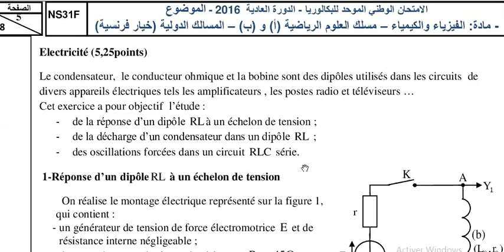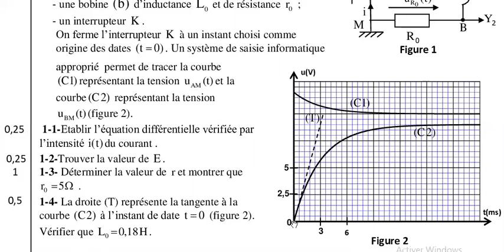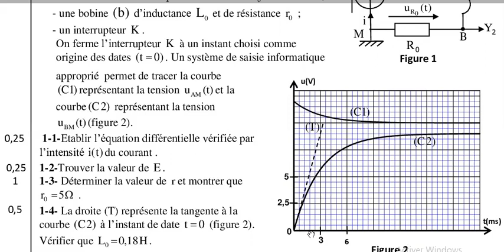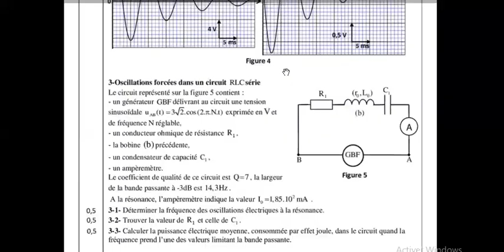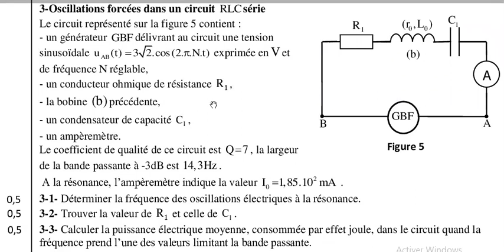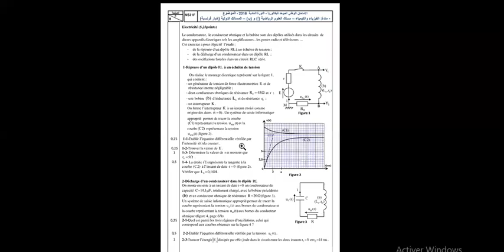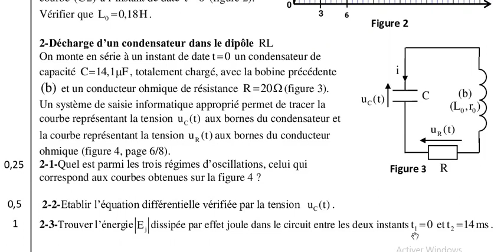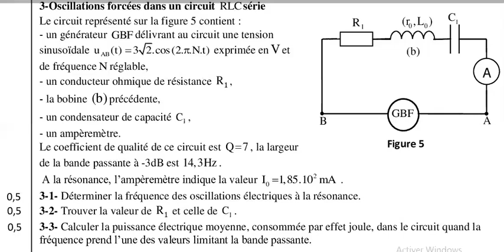L'électricité 4 (discussion) - examen national 2016 - SM